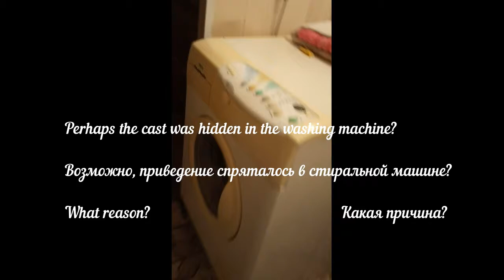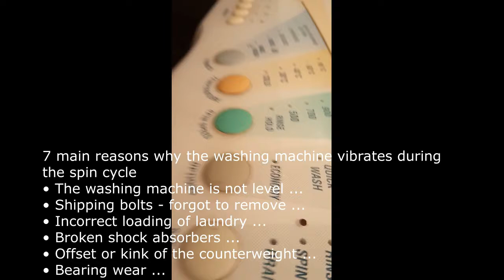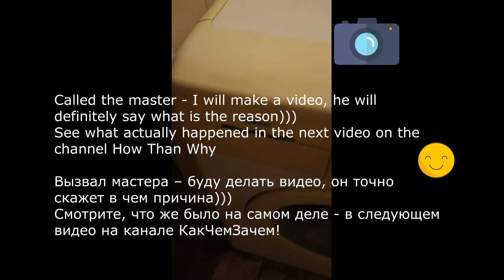Шок! Стиральная машина-автомат вибрирует и гудит, в чем причина/ Washer machine vibrates and humming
В гостях у матери был шокирован тем, что её старенькая стиральная машина-автомат вибрирует… сразу подумал, что в ней спряталось приведение или даже полтергейст! Сделал видео и вот думаю в чем же причина? Может кто знает? Вызову мастера и когда он будет разбирать, постараюсь снова сделать видео,  дабы показать истинную причину…
Visiting mother, she was shocked that her old washing machine vibrates ... I immediately thought that a ghost or even a poltergeist was hidden in it! I made a video and now I think what is the reason? Maybe someone knows? I’ll call the master and when he will disassemble, I will try to make a video again in order to show the true reason ...